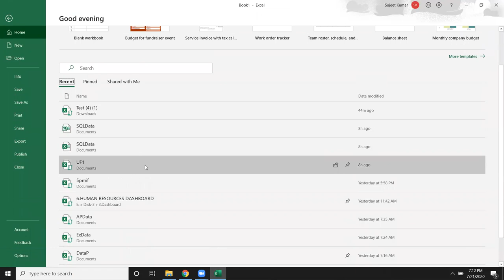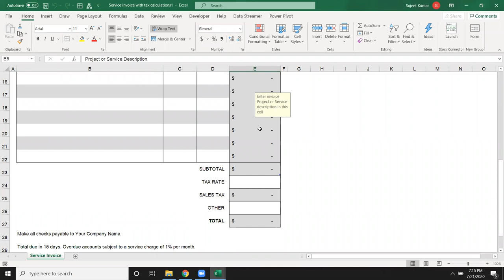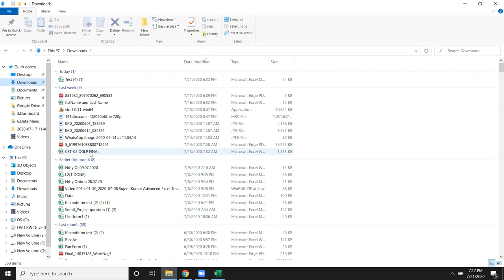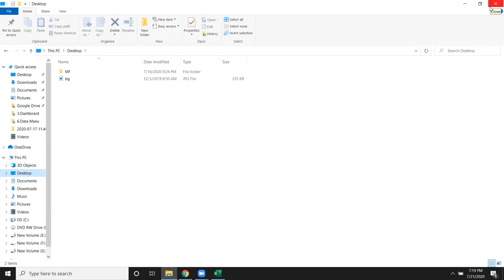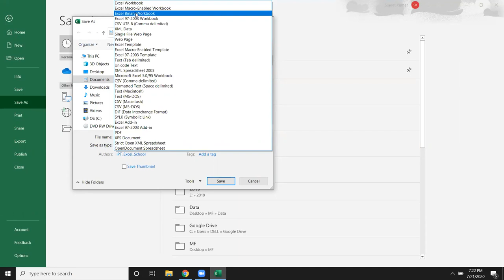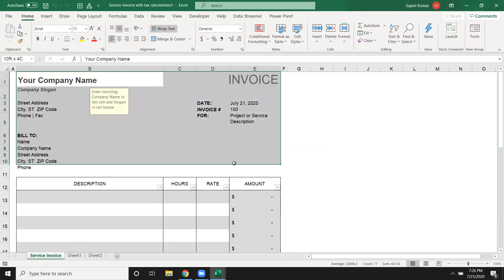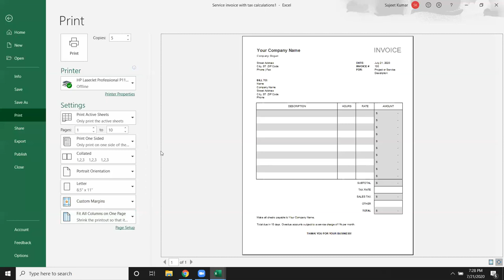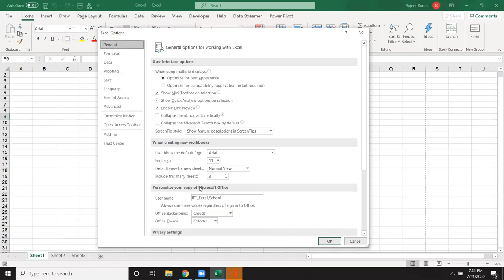Learn Basic Excel Skills For Beginners || Part 1